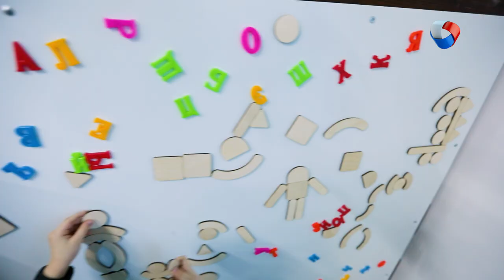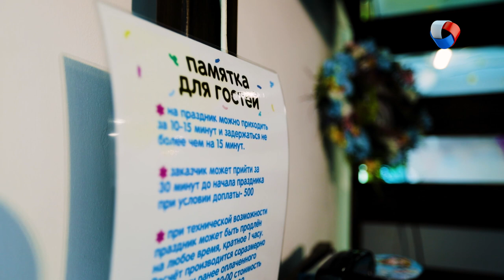Дарья Черникова | Мама в деле #14 (2019)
Главная героиня - Дарья Черникова открыла самую большую в Омске детскую игровую комнату - 380 кв. м. Бизнес-тренер Мария Симонова расскажет о маркетинговой стратегии.

Программа: «Мама в деле» - Дарья Черникова.

Каждую субботу в 20.00 на телеканале «Продвижение» (ОМСК)